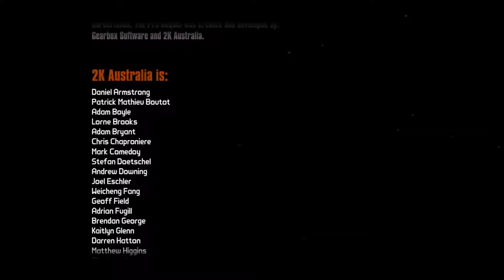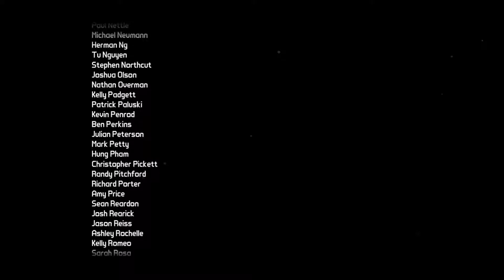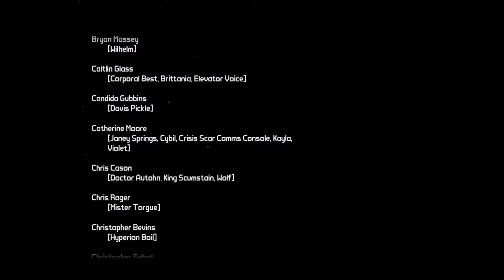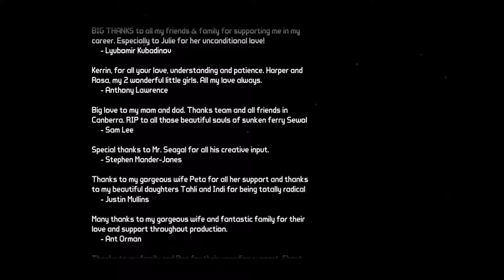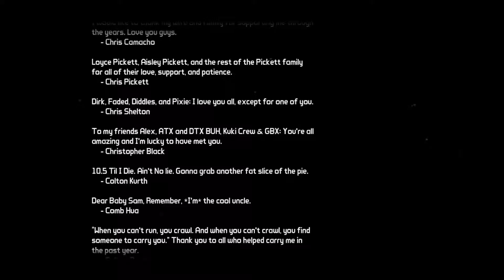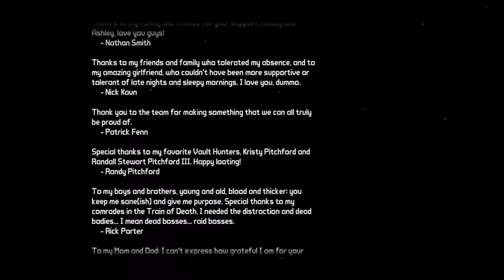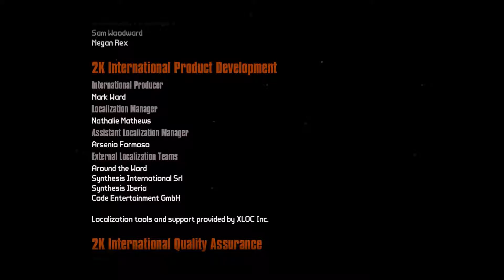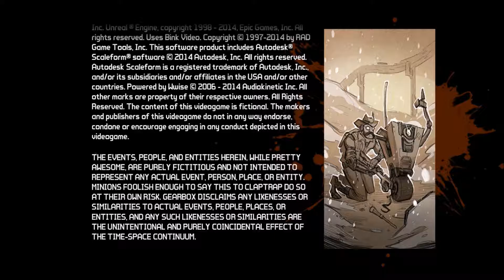Borderlands: The Pre-Sequel Part 74: The End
So, after murdering the final boss of the game, we get some final cut scenes before the end of the game which means it time to give my final thoughts on the game as a whole. Part of me thought it was an interesting addition to the franchise that added some cool things while the other side of me dislikes this game with a passion so, let’s break down the things that I thought the game did well and were it failed. Right off the bat, they introduce four new playable characters that, for the most part, have different abilities from the previous two games. Both line ups in the first and second game had very similar characters (Female Mage, Ex-Military type character with a turret, some sort of Assassin, A guy who goes Berserk) so it’s nice to see them try and step away from doing the same line. That being said, I still think they need to add more skills rather than just have a single ability; it does get repetitive after several hours. They also didn’t explain the powers to well within the character creation screen which makes choosing a character a little harder. The characters aren’t given much of a backstory (the only time they mention it is during an optional side mission through audio logs). They did try and make you feel like your character is different by having them say more lines of dialogue during missions, conversations etc. that is related to them but I don’t think making them simply talk more is enough of a change; at this point, I’m wondering why they just haven’t moved over to having actual cut-scenes. I still do want some sort of starting mission, similar to that of Dragon Age origins, in which we get introduced to the character, the overall issue/them being recruited and you could even use that for a tutorial.
The overall story line is interesting but confusing; Going into this game, I knew that it focused on Jack’s rise to power so I thought they were either 1) Show him slowly become twisted the longer he was there/be affected by the things he saw or 2) Actually show him as this Anti-Hero/Gray Hero who had to make some very hard decisions like sacrificing the few to save the many. In the end, they seemed to have tried to go down both pathways and muddled it up too much. There was too many seemingly pointless death to characters that were just introduced to explain how Jack did something; Gladstone gets murdered under the assumption that he is a spy even though he has been helping us the entire time build the Robotic Army while Felicity was sacrificed in order to build a robotic Army that wasn’t even used to assault Helios. Her death was supposed to be a morally gray choice that Jack must make but the two major issues with this moment is 1) We barely knew Felicity so this death scene as impactful as Roland’s death is and 2) The Robot Army that we killed her to create isn’t there during our assault but, instead, we have to test out different versions as optional side quests and we get a very small glimpse right at the end of the game. That aspect of the story aside, the overall storyline - That whole “Athena being tortured/interrogated by Lilith thing - doesn’t really make all too much sense to me. That could’ve been an interesting story but, as we later find out, Lilith and Roland are literally in the Flashback and are involved in several major moments in the game. It makes you wonder why they are interrogating her when they already know why Jack is evil and what more information they need.
The gameplay itself is incredibly similar to the last two games except I felt like there was way too much fluff in the game. There were way too many Horde missions, escort missions and some of the other missions felt like they had no other purpose than to deliver a lackluster joke (I’m look at you two stupid droids). On top of that, I felt like there was a lot of meaningless backtracking to sections I had already gone through just for like two or three missions at a time. The maps themselves were uneven at times; Some of them had felt liked they were clogged with enemies (either their spawn points were to close or they spawned to many at a time) which made it feel more like a chore to get through or they felt too large which just meant you could run through them (Most were outside and they rarely had a Car-Spawning machine which makes me think they were needlessly large to make the player run through and experience the Zero Gravity). The Zero Gravity mechanic they added was a nice touch and it made the movement a little interesting but, when the maps are so large with, it gets boring after a while and the fun dies down.
With that all being said, there were moments in which the game shined a little (right at the end with the Guardians, Jack’s time in the Vault etc.) but it isn’t enough to carry the game.